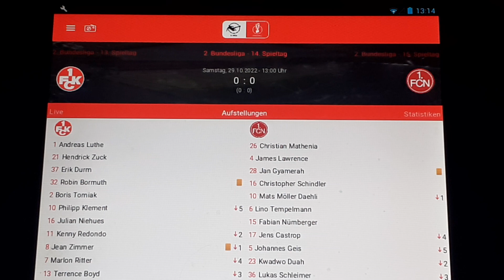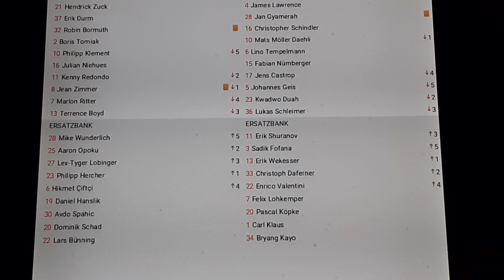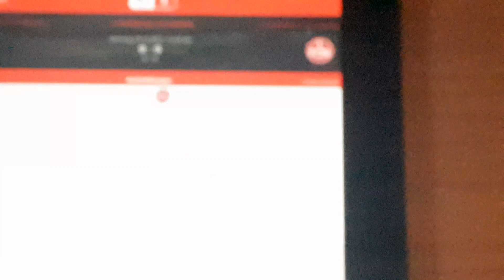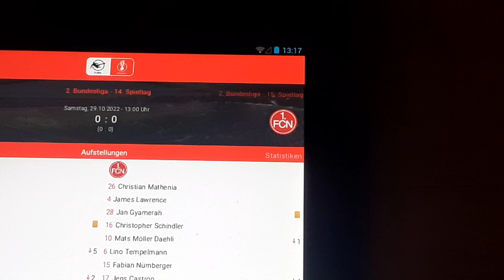1 fC Kaiserslautern gegen 1 fC Nürnberg